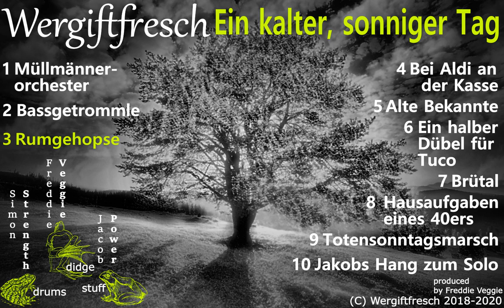Rumgehopse / Happy Bounce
At times the universe sends you the energy to just .. bounce around happily. We sincerely hope we get this message across. While we weren't bouncing as we recorded this, in a sense, we were. We invite you to do so as well. Or at least nod your head, damnit!

Simon Strength - Doumbek
Freddie Veggie - Didgeridoo

The didgeridoo on this piece is THE TOAD, a Moytze from the man, the myth, the legend .. check it out